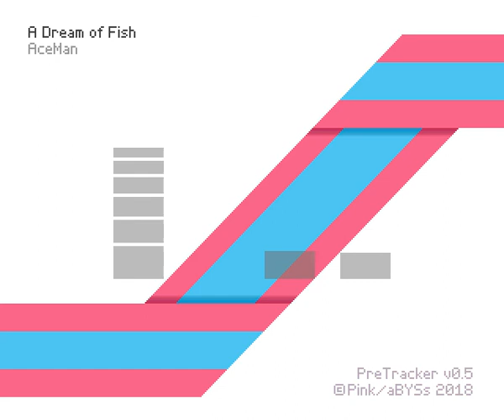AceMan - A Dream of Fish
Written in PreTracker by Pink/Abyss for Revision 2018 oldschool music compo. Ranked #3 :) Amiga lost to C64 again! :D

26kb exe (with visuals), audio recorded from my A1200